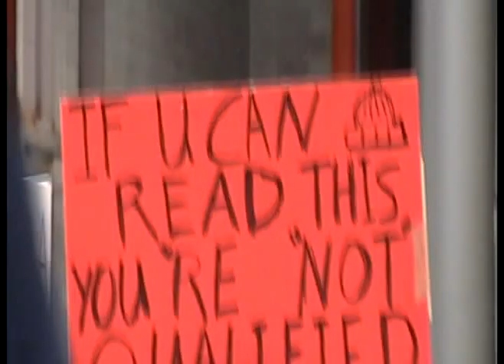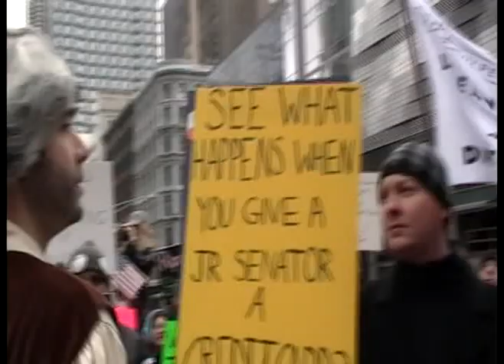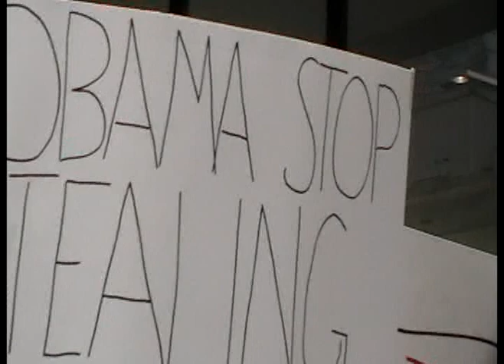The Epic Chicago Tea Party Protest!!! Raise Your Voices!!!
Just hard-working citizens taking a stand for a government that acts responsibly and rationally when using our tax dollars. It's time to make our government accountable before it's too late...

More tea parties to come! Keep the passion alive! Take action!!!